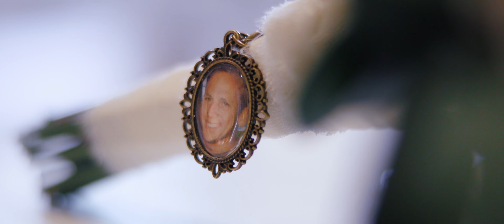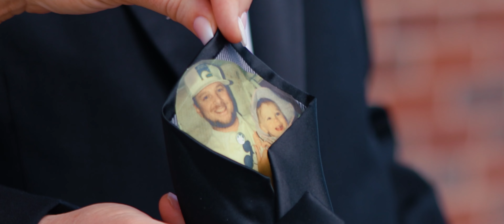For the rest of our life // Joni + Kyle Wedding Film